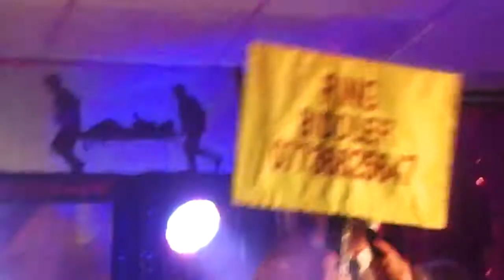Durham Ox Fcuk THIS 2nd Half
Help For Heroes charity night
Take That comedy Tribute